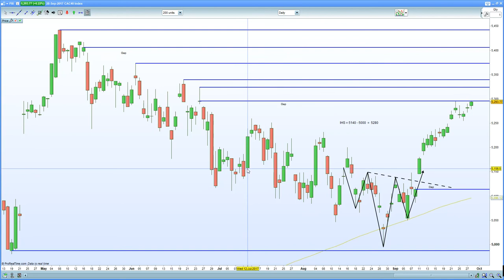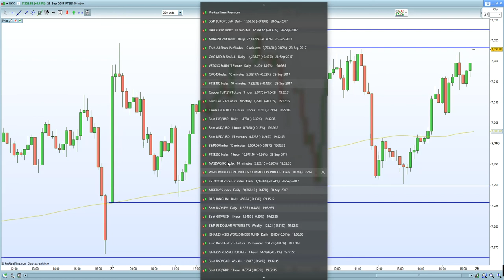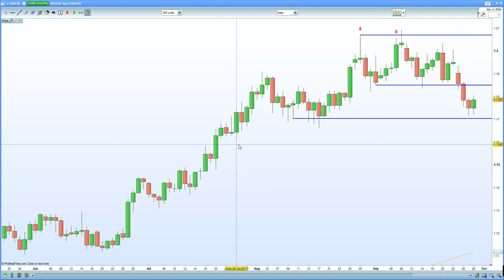FTSE 100 at the Mercy of Carney/Theresa. DAX 30 ignores election results